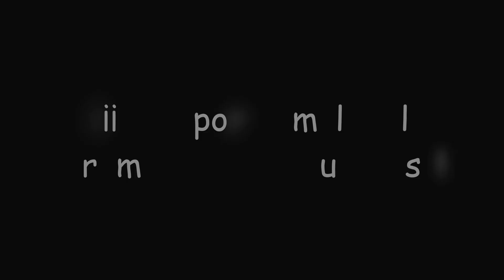"Introducción a la mecánica" | Genshin Impact #1281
En este video de Genshin Impact completaremos el segundo encuentro con Faruzán en el cual obtendremos el logro secreto "Introducción a la mecánica" y con ello... ¡Protogemas, Mora y muchas más recompensas!